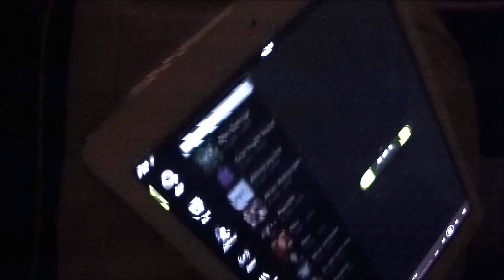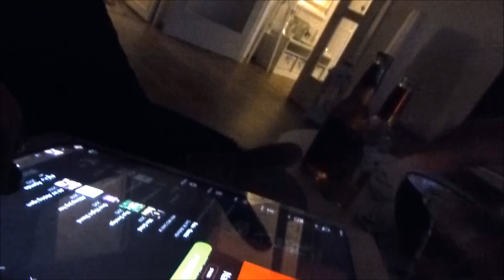VLOGG! - Fest med Lisa